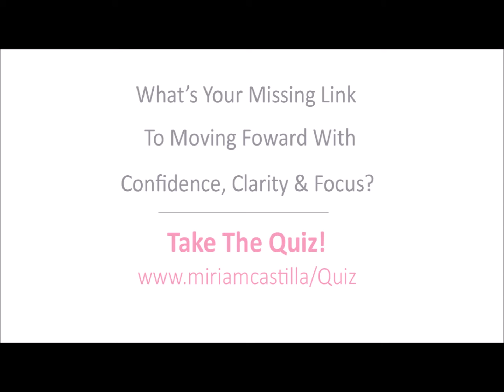Pit Stop: How to Say No to Anything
Are you fantastic at saying YES? Are you scared of saying NO in case it offends or damages the relationship?
Do you end up feeling overworked & over-committed because you say YES too often?
Do you wish you knew how to say NO & feel OK about it?

Well, saying NO is actually quite easy - it just takes a little know-how and practice!

In this video:
- the 2 keys to saying NO elegantly
- the secret to saying NO to just about anything
- how to say NO to someone & make your relationship even stronger

Watch the video and let me explain:

PS: Have you taken the Quiz yet? Discover your key to moving forward with clarity, focus & confidence.

xx Miriam

PSSSTT!!!
Want some help to effectively & deliberately create and live an awesome life? Then check out EFFECTOLOGY SCHOOL - where Science, Spirituality & Practicality meet to help you gain Clarity, Confidence & Momentum.